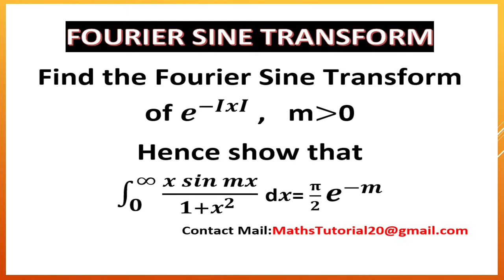Fourier sine transform examples in Tamil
Fourier sine transform concepts & examples in Tamil

Engineering Mathematics 3 Regulation 2017